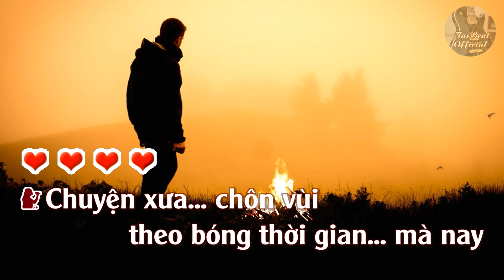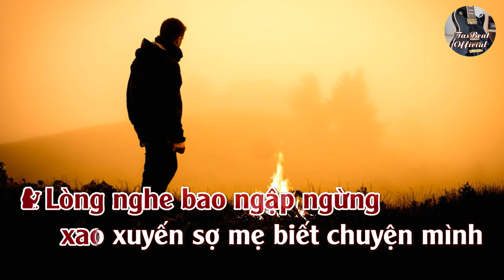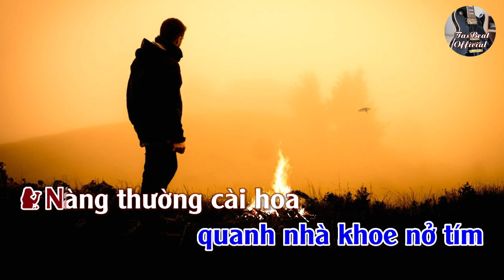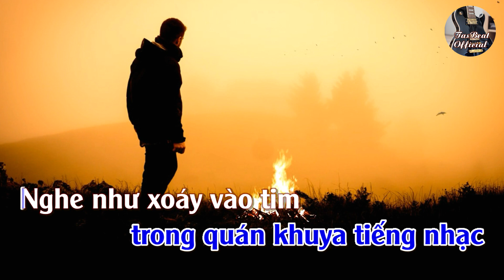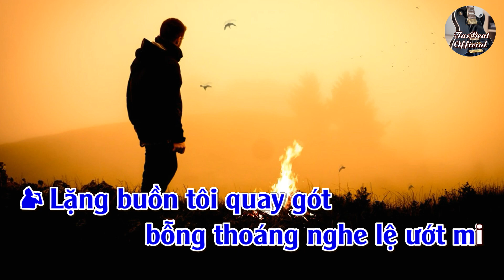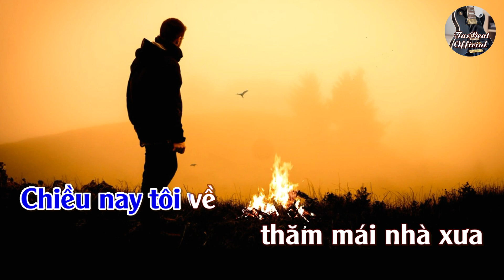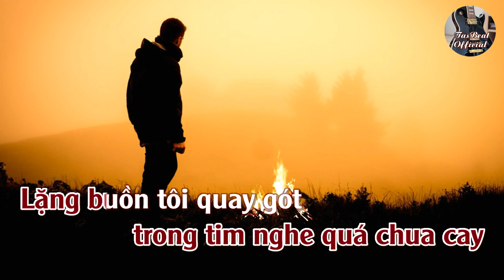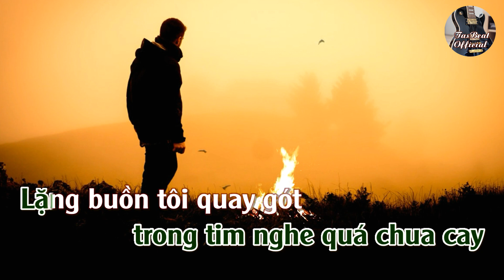Karaoke Song Ca Căn Nhà Dĩ Vãng | Song Ca & Tình Khúc